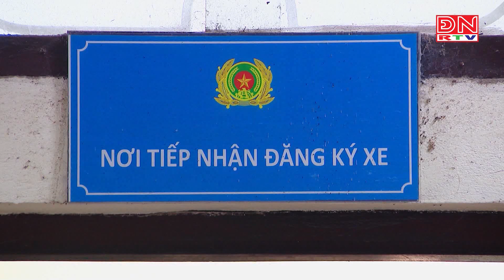Gấp rút hoàn thiện phiên đấu giá biển số ô tô